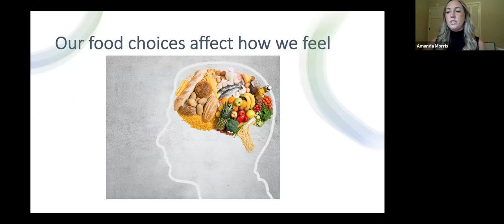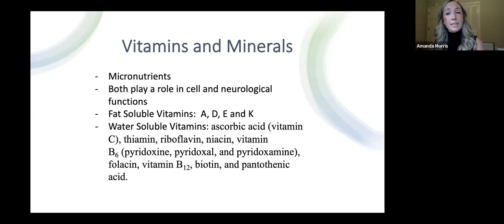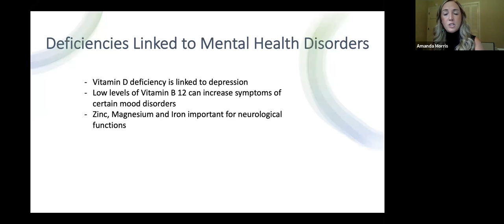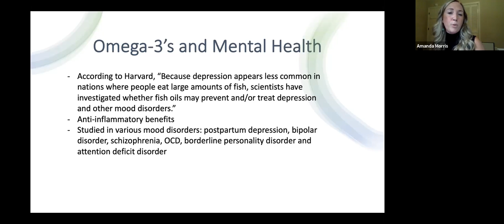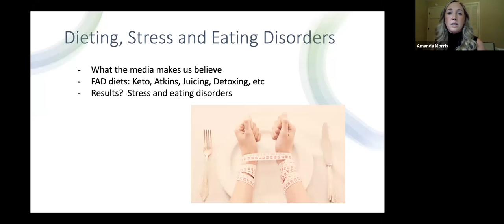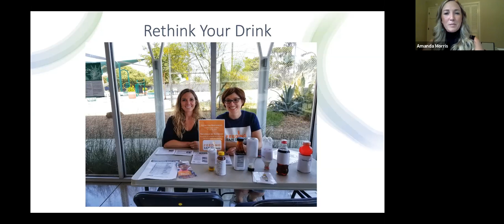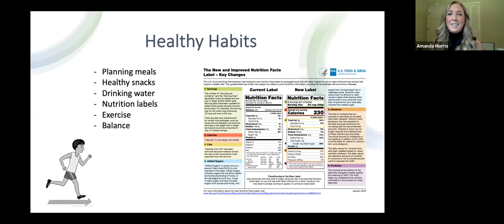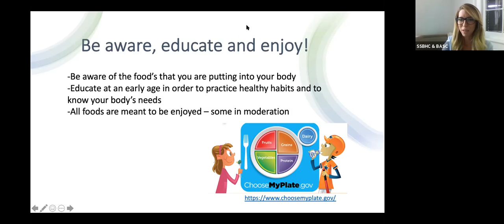Nutrition for Kids Health– Amanda Morris, University Health Extension Agent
Amanda Morris is a Health Extension Agent at Clemson University.  Amanda highlights how mental health and nutrition go hand in hand, giving a whole new meaning to 'you are what you eat'.  Amanda offers a few easy tips and trips to maximize healthy nutrition for all. Be sure to fill out the survey to let the Behavioral Alliance of SC know what you learned from Amanda and what information you would like more of!